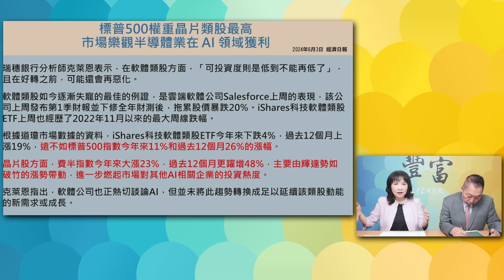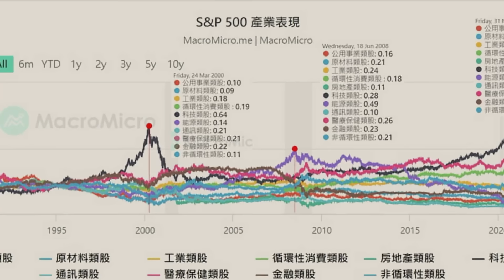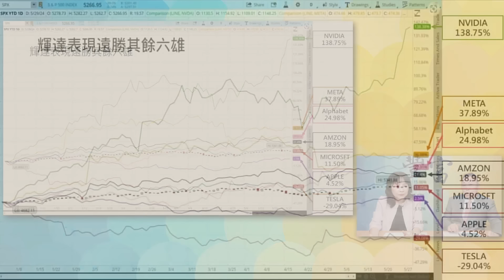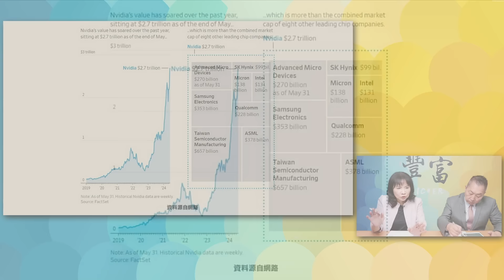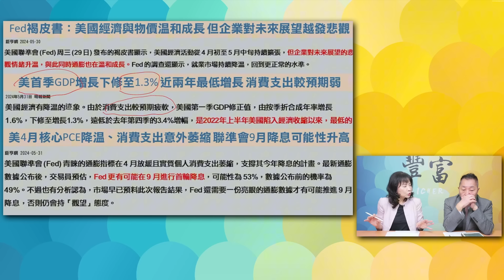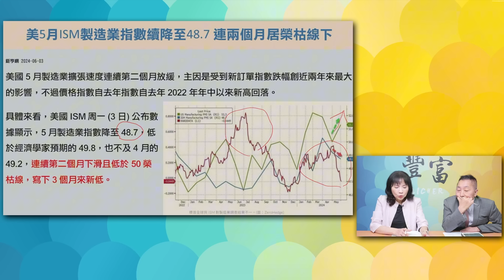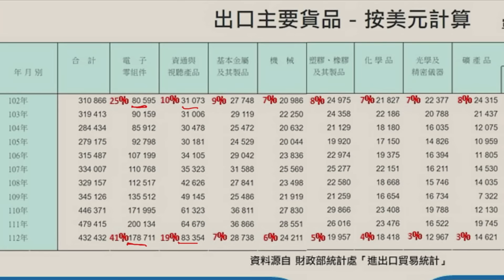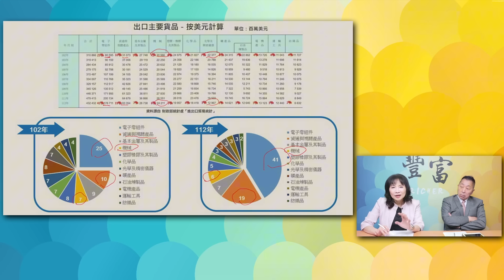'24.06.04【豐富│東南西北龍鳳配】Pt.1 AI確定不會變成BI？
主持人：唐湘龍 ╳ 陳鳳馨
主題：AI確定不會變成BI？
節目直播時間：週二 14點
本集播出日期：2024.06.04